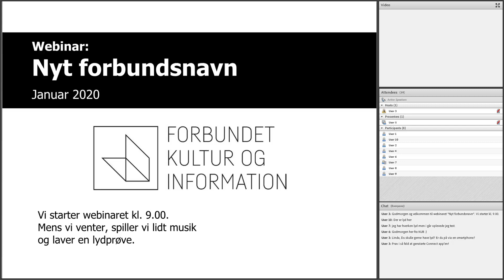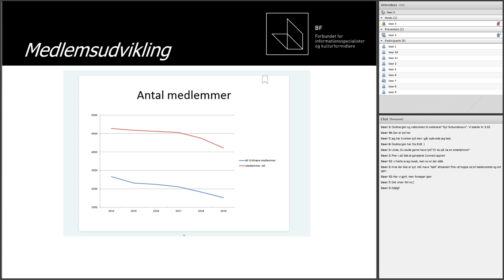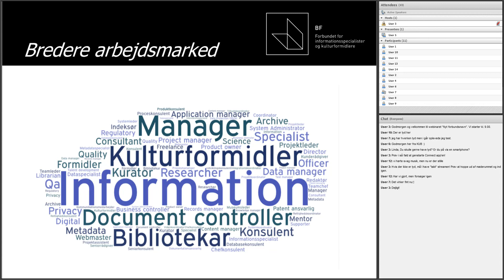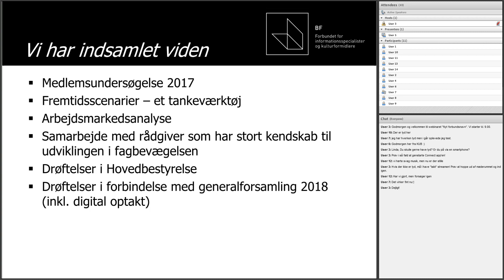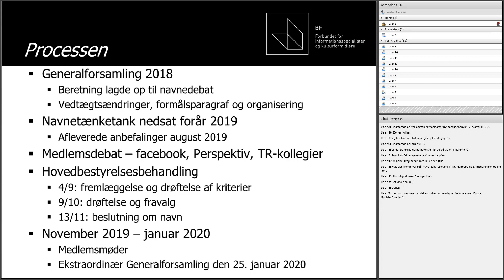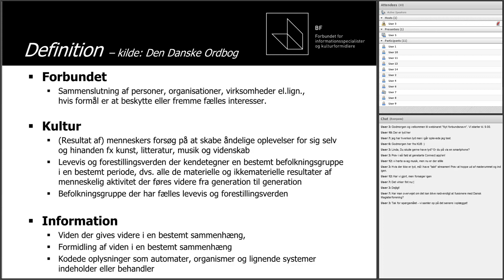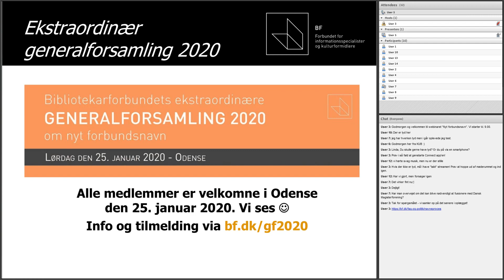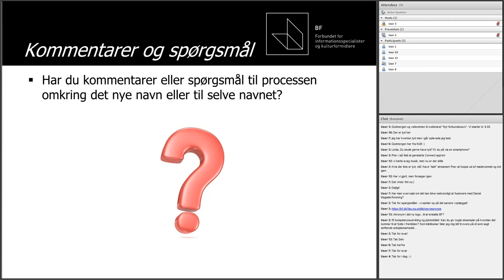Nyt forbundsnavn - webinar den 7. januar 2020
Hvis BF skal afspejle forbundets nuværende og kommende medlemmer og den udvikling, uddannelsen og faget har gennemgået, er der brug for et nyt navn til forbundet. Det har en enig hovedbestyrelse besluttet. Få en introduktion til tankerne og overvejelser bag forslaget om et nyt forbundsnavn: ”Forbundet Kultur og Information”. Webinaret giver dig mulighed for, at du får indblik i navneprocessen, når BF’s formand, Tine Segel, gennemgår baggrunden for beslutningen og præsenterer bestyrelsens forslag til et nyt navn. Forslaget bliver fremsats på BF’s ekstraordinære generalforsamling den 25. januar 2020 i Odense.